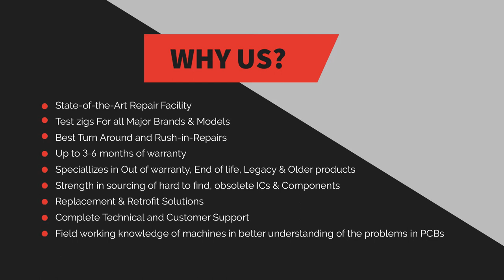Allen Bradley 1785-L40B /C PLC